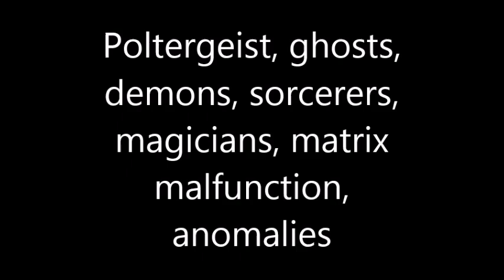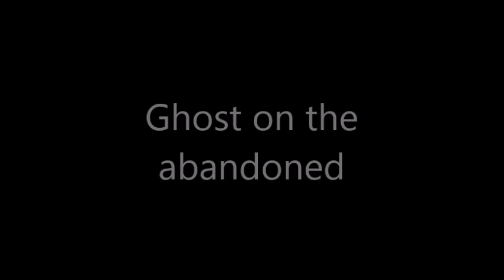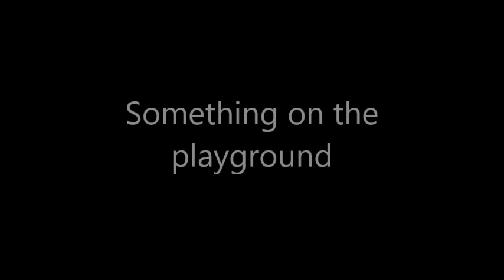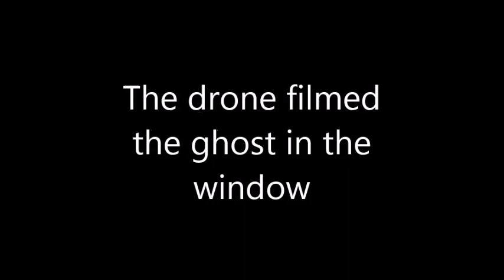Poltergeist, ghosts, demons, sorcerers, magicians, matrix malfunction, anomalies